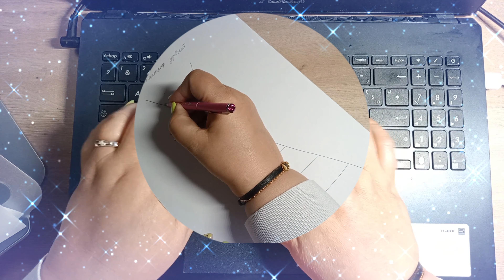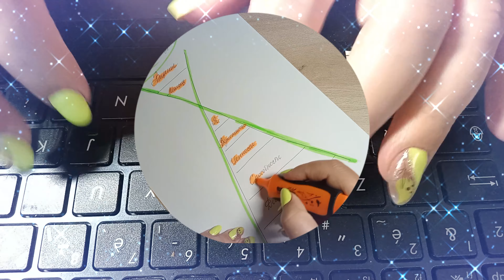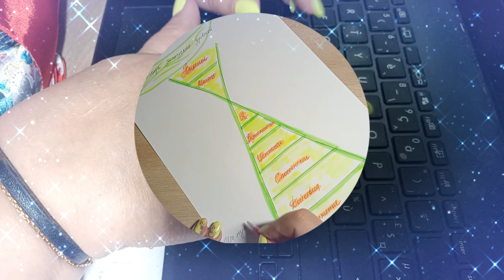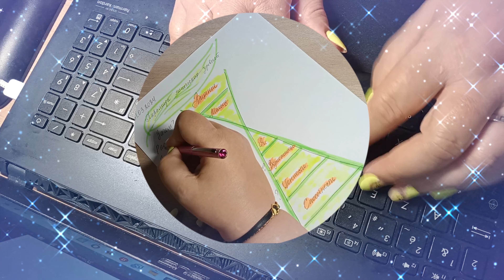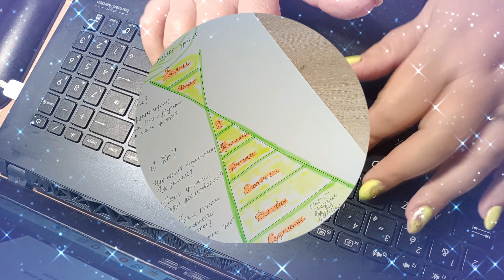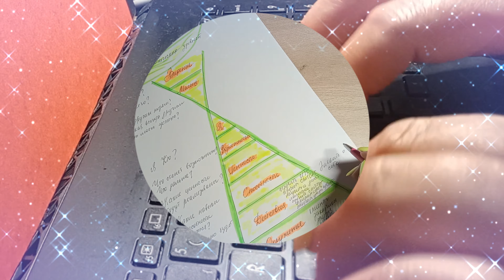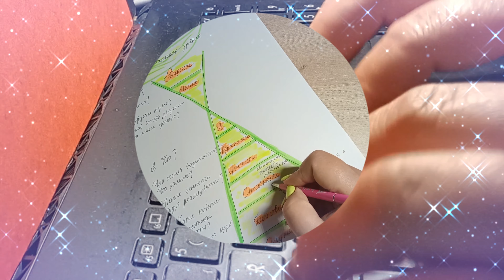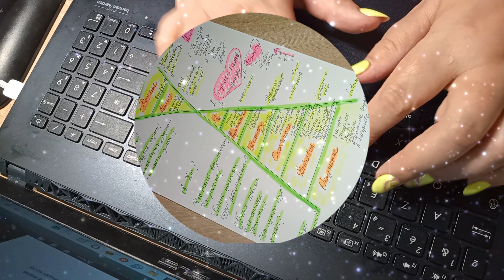Comment Entreprendre Quelgue Chose de Nouveu? | Pyramide des Niveaux Logiques | Psycholoque, Leçon 4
asmr coaching psychologist 💼 Leçon 4 | Comment Entreprendre Quelgue Chose de Nouveu? | Pyramide des Niveaux Logiques | ASMR Psycholoque🏆Cette vidéo vous aidera à comprendre la Pyramide des Niveaux Logiques et à réaliser l'exercice vous-même. Lorsque vous êtes au début de votre voyage dans un ou plusieurs domaines de la vie, il est important de créer de la clarté à tous les niveaux logiques. La clarté augmente toujours la confiance et ouvre les portes à de nouvelles opportunités. Soyez plus petit ! 🖥️🌿🎵
Rejoignez-moi pour en apprendre davantage sur le travail des psychologues, recevoir des conseils de développement personnel et explorer tous les aspects de la science psychologique. 🧠 J'ai hâte que vous vous joigniez à moi !  🚀
Veuillez noter que les informations fournies sur cette chaîne ne remplacent pas un soutien psychologique professionnel. Mes opinions ne représentent pas les positions officielles des organisations professionnelles, 💼 et j'exprime uniquement mes points de vue personnels. 🗣️ Si vous avez besoin de soutien, n'hésitez pas à contacter l'adresse e-mail fournie. 💌 🖊️
👍Vidéos populaires:
🖥️ Relaxation: Mélodies de clavier et symphonies naturelles de la mer et de l'eau dans diverses manifestations.
⌚ Horodatage:
00:00 Start La technique "Pyramide des Niveaux Logiques" 🥰
00:36 Le coaching utilise le modèle des niveaux logiques comme cadre et processus pour recueillir et organiser l'information.
01:07 Dans les principes de fonctionnement de notre cerveau, il existe une hiérarchie naturelle des niveaux d'expérience.
01:56 Ainsi, au bas de la pyramide se trouve le premier niveau "Environnement"...
02:35 Le quatrième niveau au-dessus du troisième est "Possibilités"...
03:36 Les résultats et les informations obtenus à un niveau organisent et contrôlent les informations situées à un niveau inférieur.
04:12 Gregory Bateson a développé le concept de niveaux logiques comme moyen de décrire les idées humaines qui façonnent les actions.
04:51 Robert Dilts a poursuivi le travail de Gregory Bateson et en 1991...
05:45 1. Vision. Autres. Qui d'autre est intéressé par cela ?
06:45 Et maintenant, faisons un exercice en utilisant la Pyramide des Niveaux Logiques...
07:39 Comment pouvez-vous obtenir ce que vous voulez?
08:33 2. Actions et comportement.
09:45 3. Compétences.
10:24 4. Possibilités.
10:52 5. Valeurs.
11:17 6. Identité.
11:56 7. Mission.
12:34 8. Vision.
13:22 En 1985, le physiologiste, psychologue et physicien William Coyle...
14:37 Gratitude 🎉
🤩 Et si vous êtes déjà abonné, alors merci beaucoup! 👏
J'aimerais ajouter que les sons de clavier 🖥️ peuvent avoir un effet psychologique en créant un sentiment de soutien social, de calme et de pleine conscience, aidant à améliorer le bien-être psychologique dans des situations difficiles. ⌛💖
✏️ COMMENTEZ ci-dessous, j'aimerais entendre vos réflexions ou questions :)
👍 AIMEZ pour me faire savoir que vous avez apprécié la vidéo d'aujourd'hui (ça m'aide vraiment !) ! Si vous avez des troubles de santé mentale chroniques dans une phase aiguë (comme la schizophrénie, la psychose maniaco-dépressive, l'épilepsie), consultez votre médecin traitant avant de regarder la vidéo. 📲
Veuillez noter : Ces vidéos sont uniquement à des fins éducatives et de divertissement et ne sont pas destinées à remplacer le besoin de consulter un véritable thérapeute. Contactez votre médecin local pour toute préoccupation concernant la santé mentale. 🖊️